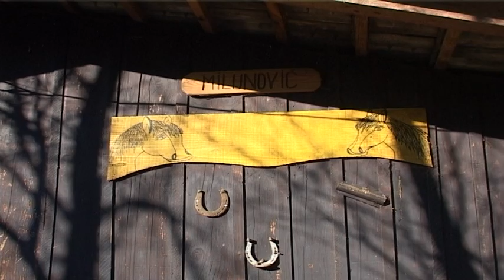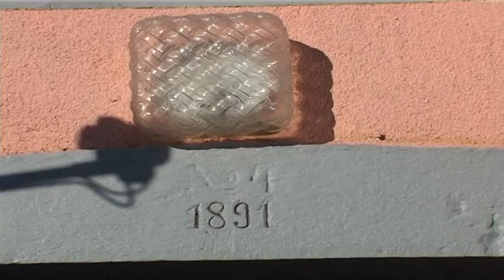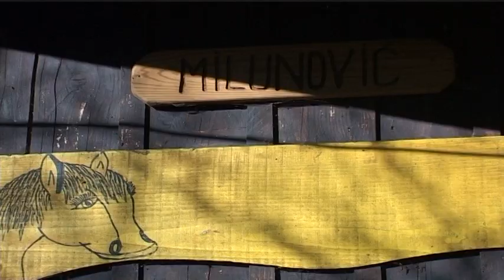-Porodica Milunović iz Kočevja u Sloveniji 2017-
Mile Milunović 1969 g iz Podvidače kod Sanskog Mosta dolazi u Sloveniju kao sjekač a za njim i njegova porodica koja danas živi u mjestu Doljnje Lužine u opštini Kočevje .Radi se o veselim Krajišnicima koji nikad nisu zaboravili rodni kraj i zavičaj na obalama Sane.